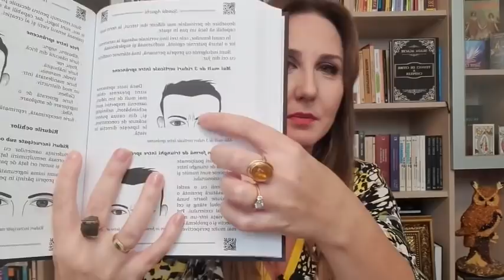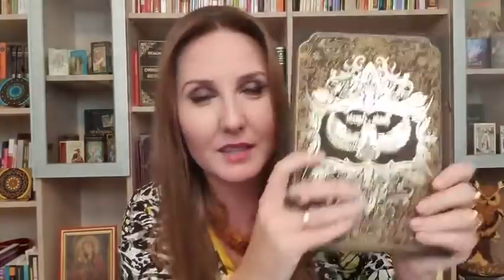Pacea Interioara - cu Suada Agachi 🙏